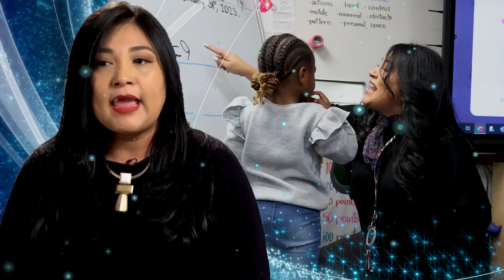Teacher of the Year - Nadia Tapia, Matzke Elementary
Matzke Elementary School Teacher of the Year Nadia Tapia doesn't look at her profession as an obligation; the most exciting part of each day is seeing her students' faces.

Thank you, Ms. Tapia, for sharing the love of school with your pre-K Wildcats!